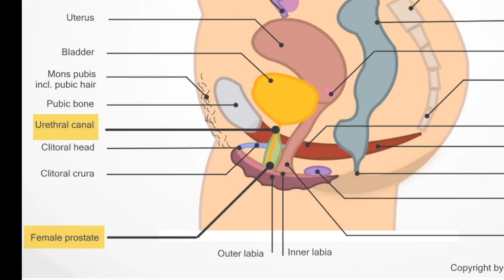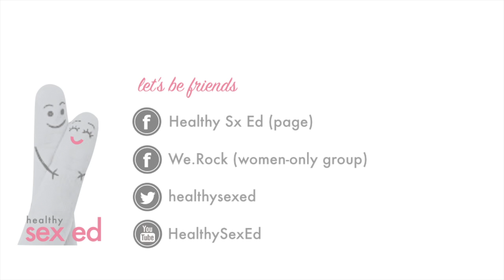Sex Ed Video #13 Does the female prostate swell?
And for women who rock... join the closed Facebook Group: "We Rock".